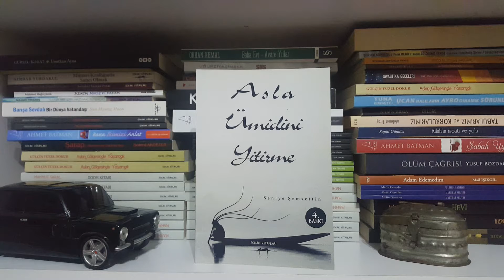Asla Ümidini Yitirme Seniye Şemsettin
Sokak Kitapları Yayınları